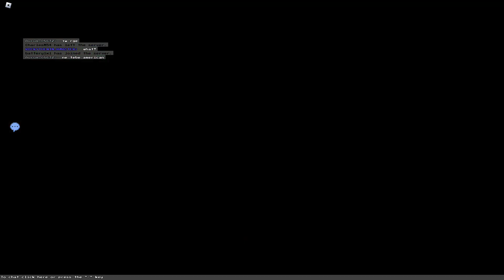Roblox Block Tales part 2 (Prologue)